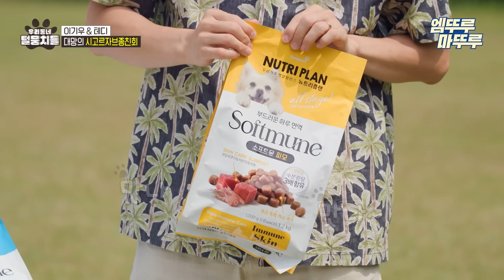[우리동네털뭉치들] 뼈대 있는 가문, K-시고르자브종 다 모여라!🐶🐾 엠뚜루마뚜루 볼꼬양 MBC240723방송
[우리동네털뭉치들] 화요일 저녁 10시 방송!

사랑스러운 털뭉치들🐾과
함께하는 사람들의 귀염 폭발 일상🎈
👀그 속에 담긴 고민을 나누며
진정한 공존의 의미를 탐구하는 동물 교감 전문 프로그램📽